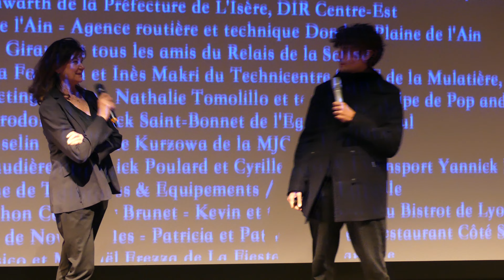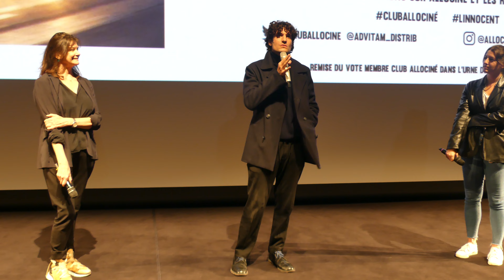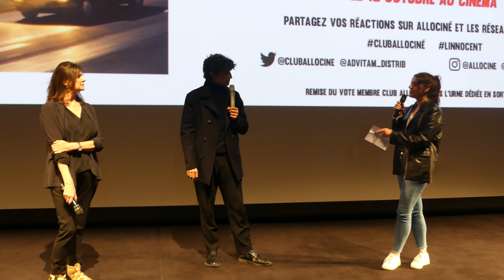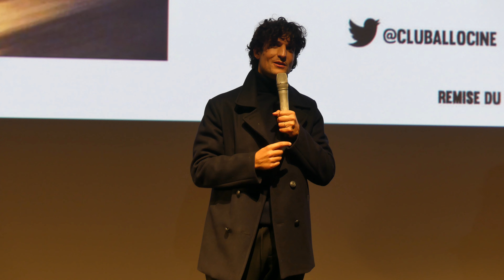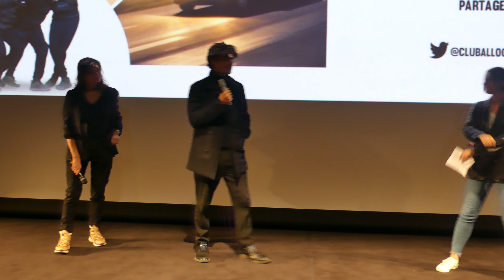The Innocent - Q & A with the director Louis Garrel, and the producer Anne-Dominique Toussaint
Paris, Forum des images, September 27 2022

The Innocent (L'innocent) is a 2022 French drama film, directed by Louis Garrel, from a screenplay by Garrel, Tanguy Viel and Naïla Guiguet. It stars Roschdy Zem, Anouk Grinberg, Noémie Merlant and Garrel. Filming took place in Lyon and its metropolitan area from November 29, 2021 to January 22, 2022, with a break for Christmas. A few scenes were shot elsewhere, such as in Salaise-sur-Sanne (Isère) and Les Échets (Ain).

It had its world premiere at the 2022 Cannes Film Festival in May 18, 2022. It is scheduled to be released in France on 12 October 2022, by Ad Vitam Distribution.

Synopsis :
When Abel learns that his 60-year-old mother Sylvie is about to marry a man in prison he freaks out. With the help of his best friend, Clémence, he will do whatever it takes to protect her. But meeting Michel, his new stepfather, may well offer him a new perspective...

The Innocent
Directed by Louis Garrel
Written by Louis Garrel, Tanguy Viel, Naïla Guiguet
Produced by Anne-Dominique Toussaint
Starring  Roschdy Zem, Anouk Grinberg, Noémie Merlant Louis Garrel
Cinematography : Julien Poupard
Edited by Pierre Deschamps
Production companies : Les Films des Tournelles, Arte, Canal+, Cine+, CNC
Distributed by Ad Vitam Distribution
Release dates : 18 May 2022 (Cannes), 12 October 2022 (France)